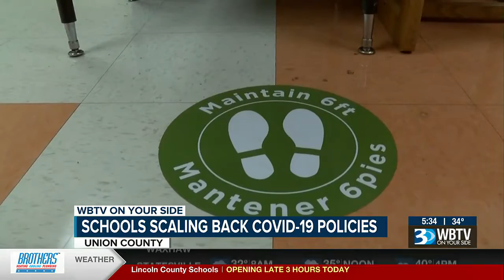Union County Public Schools ends COVID-19 contract tracing, quarantine requirements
Students and staff who do test positive or are symptomatic will still stay home for five days after symptoms appear or until they get a negative COVID-19 test.